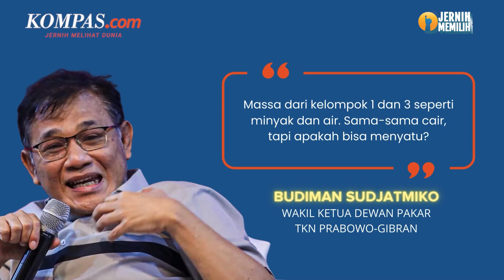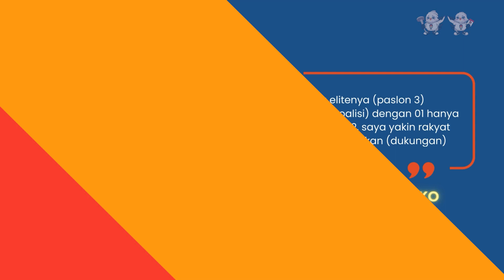Budiman Ragu Kerja Sama Anies-Ganjar Bisa Terwujud, Kenapa?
Wakil Ketua Dewan Pakar Tim Kampanye Nasional (TKN) Prabowo-Gibran, Budiman Sudjatmiko ragu jika kubu Anies-Muhaimin dan kubu Ganjar-Mahfud bisa bersatu.

Budiman menilai elite masing-masing paslon selalu punya ruang untuk bermanuver. Namun, hal tersebut berbeda dengan massa di akar rumput.

Sedangkan Budiman menyebut massa dari kelompok 1 dan 3 seperti minyak dan air yang sama-sama cair namun tidak bisa bersatu. Oleh karenanya ia ragu kerja sama kedua capres itu bisa terwujud.

Penulis: Egadia Birru
Penulis naskah: Tantri Febrina
Narator: Tantri Febrina
Video editor: Dimas Bagasgara
Produser: Naufal Noorosa Ragadini